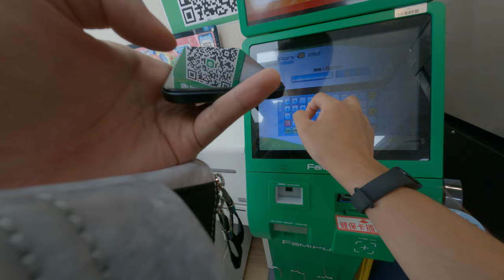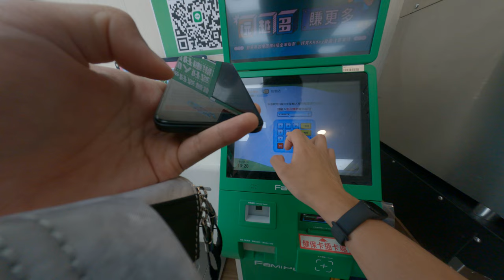蝦皮購物寄出商品如何寄出找超商冰點機台操作過程寄送資訊確認因除貼紙就可以提到箱子上面真是超級方便完全不用付郵寄費用只要貼上去就可以寄出去全部其它的費用的11蝦皮哪邊來計算所以超級省市直衝程太高了吧